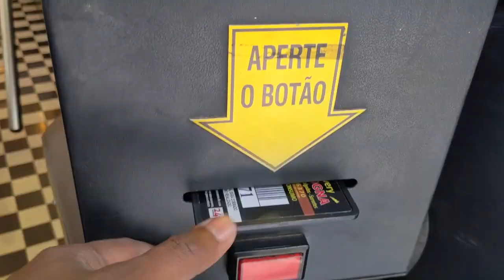Leaving The USA | Moving To Brazil- Life In Armação dos Búzios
This is the final episode of my property search in Rio De Janeiro.  I started the trip in Sao Paolo to investigate what life is like for an American expat.  My preference is the State of Rio De Janeiro either in the principal city or Cabo Frio...except I have on last stop.

In this video we are vising Armação dos Búzios or commonly referred to as Buzious.  It is known as the Santa Barbara of Brazil and for good reason.  Buzios is a luxurious beachside city with tons of homes built on the cliffs with stadium style views of the cost.  Simply gorgeous. The video begins and ends with this entp visiting praia de joao fernandes

We're touring 3 properties and talking leisurely late night walk to get a better feel for Buzious and if I could see myself calling this part of town home.  Welcome to Armação dos Búzios.  Do forget to check out @YusefWateef if you're serious about moving to rio

Book a mentoring session with me (for healthcare, business, real estate, and more)

Learn more about my healthcare, real estate investing, and other courses

Do you want to start a Nurse Staffing Agency?
Or learn how my Consulting Firm ‘Passive Workforce’ can help you

Do you want to learn how to invest in real estate?
Sign up for my 15-hour investors course 'Killing the American Dream'

Do you want to invest in real estate with me?

Do you want to buy a house in Italy?